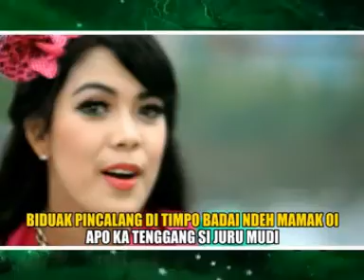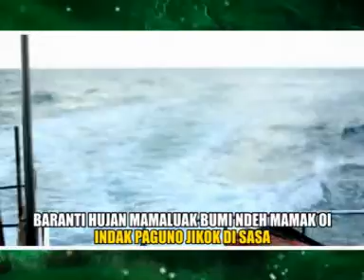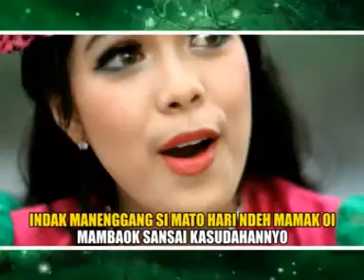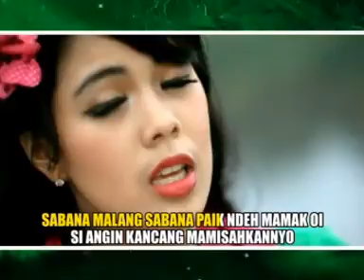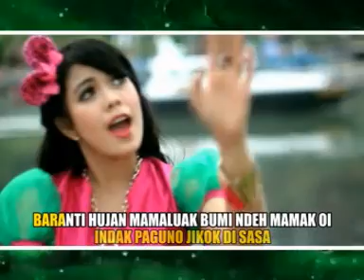Rayola biduak pincalang